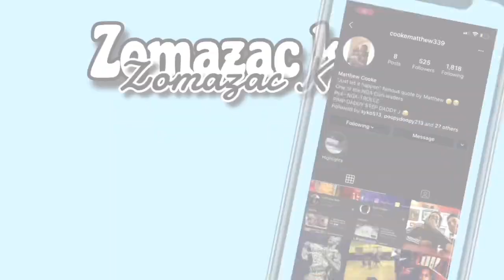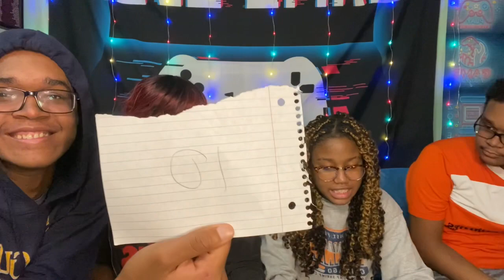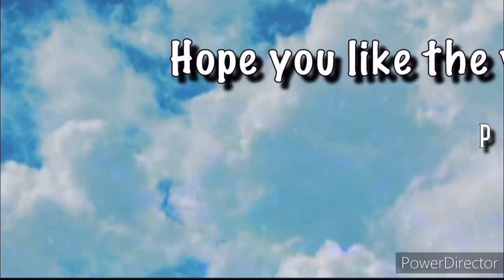Part 2 Phase Four Shopping Haul 🛍👟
Hope u all enjoy our Part 2. Phase 4 shopping haul family time video. 🤗✊👏🙌👍👌